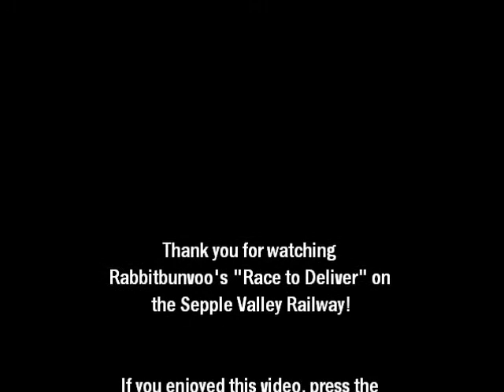The Race to Deliver on the Sepple Valley Railway!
Here we have the high-speed, exhilarating new feature from the recently re-vamped Sepple Valley Railway.